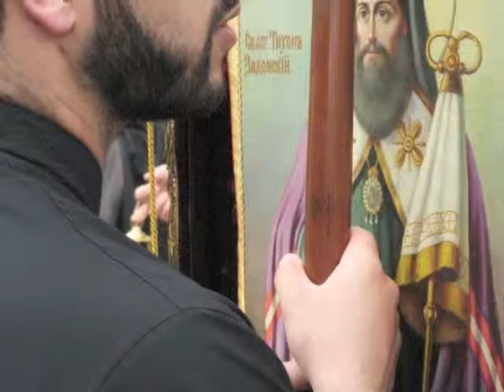الالحاد في مجتمعنا المحلي الجزء الثاني